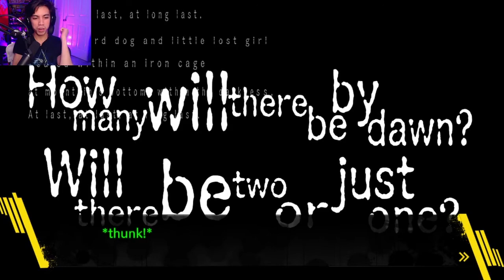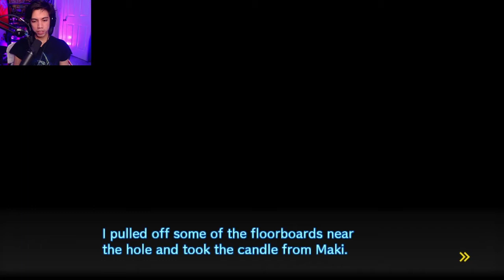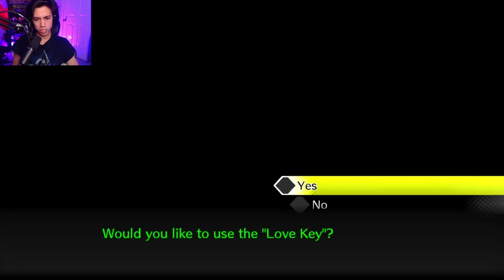[ 24 ] MORE DEATH - Danganronpa V3: Killing Harmony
3?